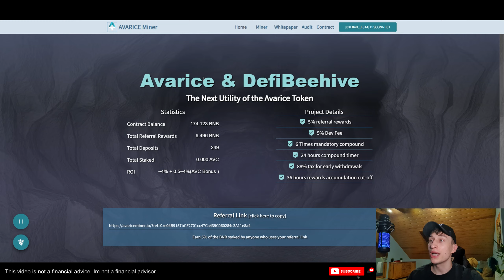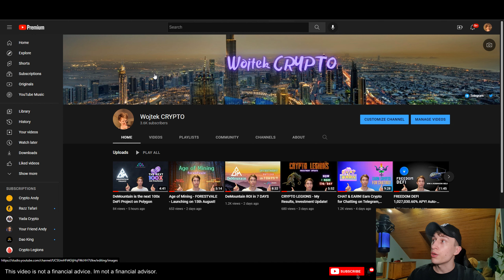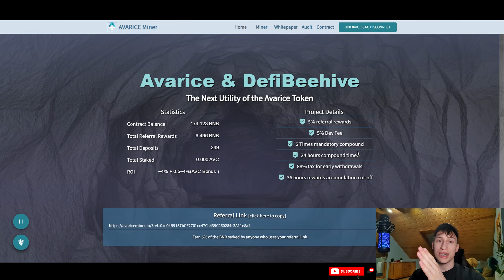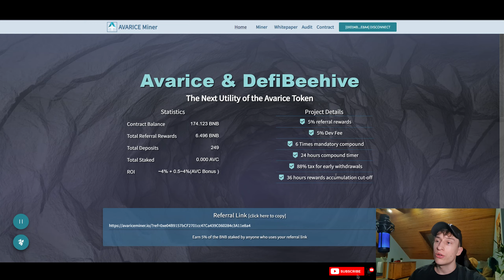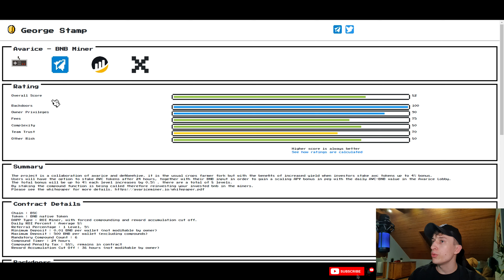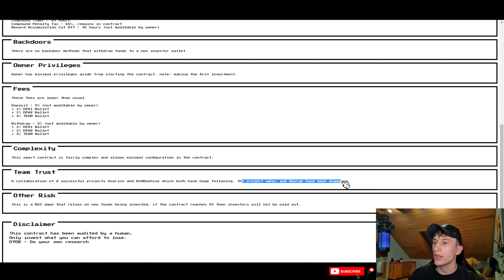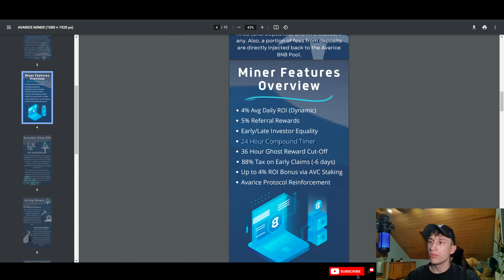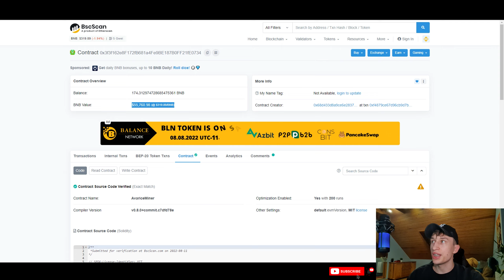Avarice BNB MINER - Can this Moon like the original Avarice Staker?!